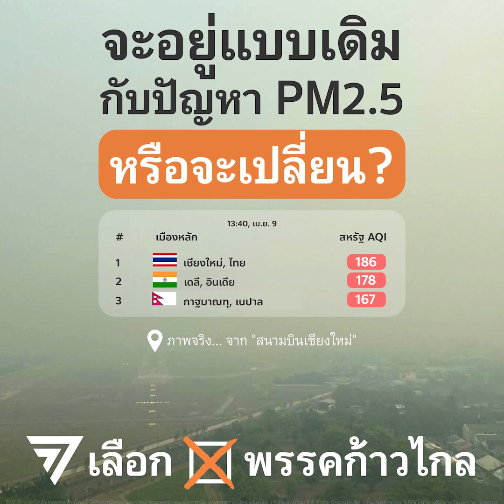7 มาตรการปราบ PM2.5 ฉบับพรรคก้าวไกล (ภายใน 1 ม.ค. 67)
ปัญหาฝุ่นละอองขนาดเล็กก็เวียนกลับมาหาพี่น้องประชาชนเป็นประจำทุกปี และหนักขึ้นในปี 2566 นี้

เพื่อทำลายวงจรอุบาทว์นี้ พรรคก้าวไกล ขอประกาศความเปลี่ยนแปลง 7 ข้อ ที่จะเกิดขึ้นในวันที่ 1 มกราคม 2567 (หรือวันเริ่มต้นฤดูที่อาจจะเกิดฝุ่นละอองขนาดเล็กรอบหน้า) หากพรรคก้าวไกลเป็นรัฐบาล

1. ดัน พ.ร.บ. อากาศสะอาด และ พ.ร.บ.รายงานการปล่อยและการเคลื่อนย้ายสารมลพิษสู่สิ่งแวดล้อม (PRTR) ภายใน 1 เดือน
2. งบแก้ปัญหาไฟป่า ตำบลละ 3 ล้านบาท
3. ห้ามนำเข้า 'สินค้าเกษตรจากการเผา' โดยเด็ดขาด!
4. เปิดตลาด สร้างทางเลือก ให้เกษตรกร
     - รับซื้อ เศษวัสดุการเกษตร 1,000 บาท/ตัน
     - เครื่องจักรเตรียมดิน สินเชื่อดอกเบี้ย 0%
     - ปลูกไม้ยืนต้นประกันผลตอบแทน 500-1,000 บาท/ไร่
5. ตรวจสภาพรถบนต์ฟรี! หยุดรถควันดำ
6. ภาคเหนือตอนบน ตรวจโรคทางเดินหายใจฟรี! พร้อมมีค่าเดินทาง
7. เตรียมพื้นที่ปลอดภัย ทุกชุมชน ทุกศูนย์เด็กเล็ก ทุกโรงพยาบาล ให้พร้อมทันที !

สื่อชิ้นนี้ผลิตโดย พรรคก้าวไกล เลขที่ 167 ชั้น 4 ซอยรามคำแหง 42 แขวงหัวหมาก เขตบางกะปิ กรุงเทพมหานคร 10240 จำนวนที่ผลิต 1 โพสต์ วันที่ผลิต 12 เมษายน 2566

อ่าน 300 นโยบาย + ดูรายชื่อ ส.ส. เขต/บัญชีรายชื่อ + สมัครสมาชิก + บริจาคเงินสนับสนุนพรรคก้าวไกล ได้ที่เว็บไซต์นี้ที่เดียวเลยจ้า